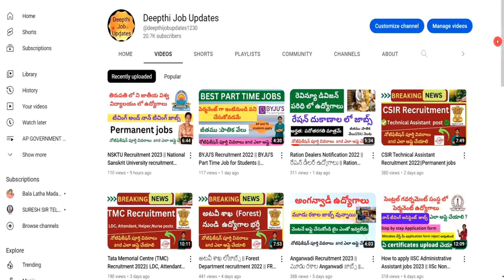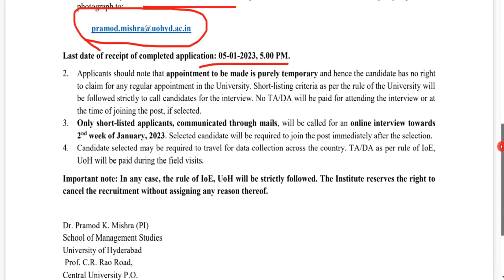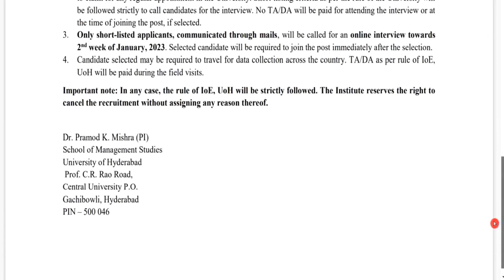ఫీల్డ్ ఇన్విస్టిగేటర్ జాబ్స్ || UoHyd recruitment|| University of Hyderabad field investigator jobs